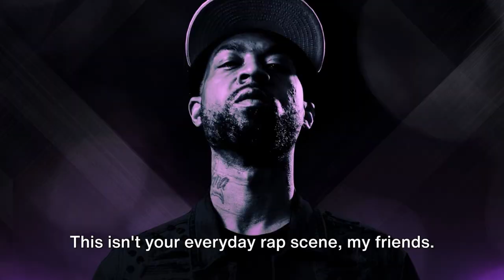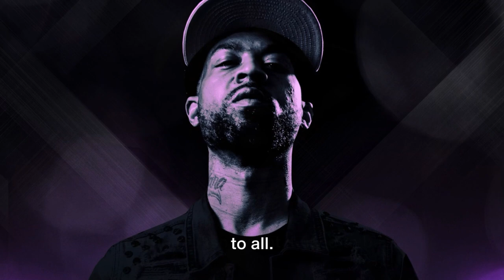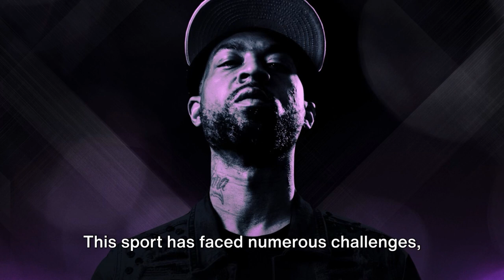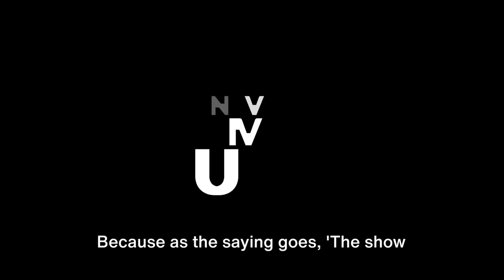Battle Rap Legend Tay Roc Calls It Quits: Farewell Tour Announcement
In this video, we delve into the recent bombshell dropped by legendary battle rapper Tay Roc, who has hinted at the possibility of retiring from the battle rap scene by the end of the year. While nothing is set in stone, the mere mention of such a departure has sent shockwaves through the rap community.

Join us as we analyze the implications of Tay Roc's potential retirement, reflecting on his illustrious career, iconic battles, and undeniable impact on the culture of battle rap. From his early days on street corners to headlining major events, Tay Roc has been a pillar of the battle rap community, leaving an indelible mark on the genre.

We'll explore the reasons behind his contemplation of retirement, whether it be a desire for new challenges, personal growth, or simply a well-deserved break. Additionally, we'll speculate on what the future holds for Tay Roc beyond battle rap, examining potential avenues for his continued influence in the music industry.

But amidst the uncertainty, one thing remains clear: Tay Roc's legacy will endure long after his final battle. Join the conversation as we celebrate the career of one of battle rap's most iconic figures and speculate on what lies ahead in this exciting new chapter.